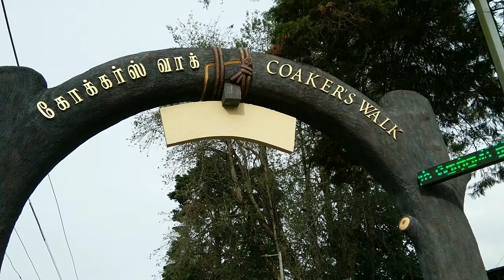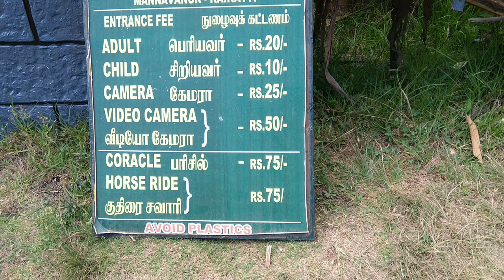Kodaikanal | Princess of Hill Stations | Travel Video | India Tourism | Tamil Nadu Tourism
Kodaikanal, also known as the "Princess of Hill Stations" is a city in the hills of the Dindigul district in the state of Tamil Nadu, India. Its name in the Tamil language means "The Gift of the Forest".
Here is video of my recent visit to the beautiful hills of Kodaikanal.